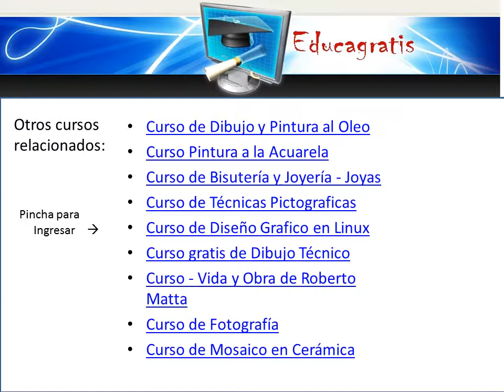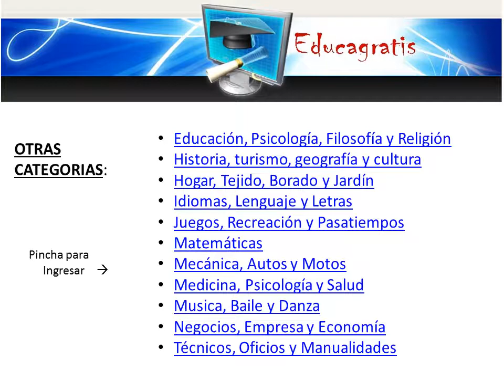Curso gratis de Manga y Anime